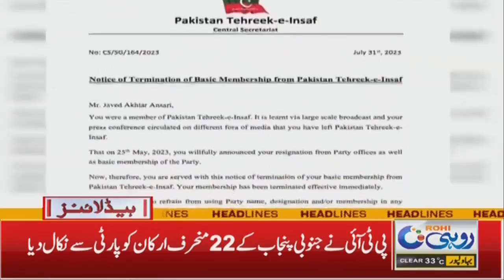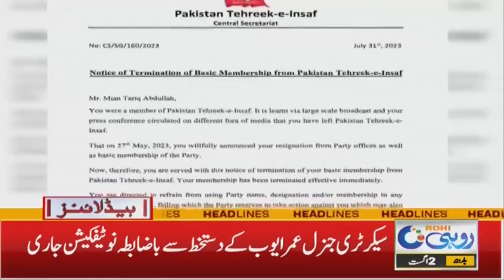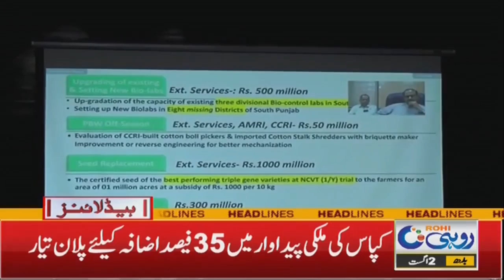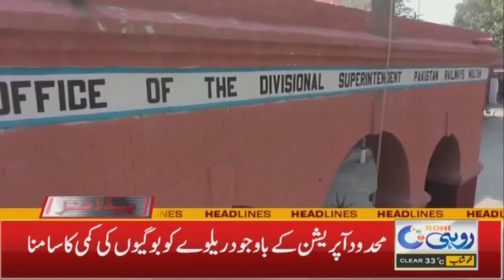Public Transport Owners Hike Fares | 12am News Headlines l 02 Aug 2023 l Rohi